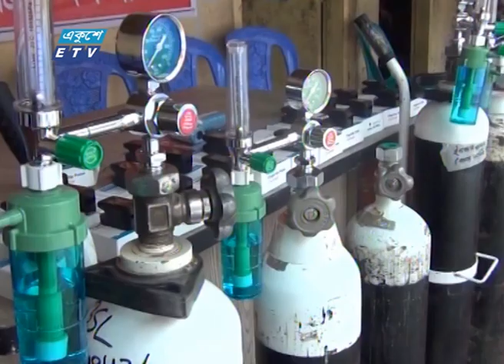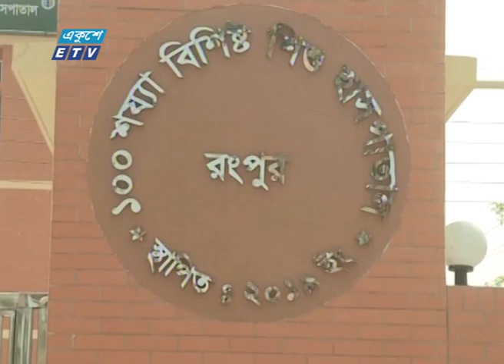প্রতিদিনই বাড়ছে করোনা আক্রান্ত হয়ে মৃত্যু | ETV News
প্যাকেজের বিষয়: প্রতিদিনই বাড়ছে করোনা আক্রান্ত হয়ে মৃত্যু
প্রতিবেদক: মাসুমা লিসা
সারাদেশে বাড়ছে করোনা সংক্রমিত মানুষের সংখ্যা। প্রতিদিনই বাড়ছে করোনা আক্রান্ত হয়ে অথবা উপসর্গ নিয়ে মৃত্যুর খবর। আবার অনেকে সুস্থ হয়ে ফিরছেন স্বাভাবিক জীবনে। প্রতিনিধিদের সহায়তায় মাসুমা লিসার রির্পোট।

২০০০ সালের ১৪ই এপ্রিল এটি সম্প্রচার কার্যক্রম শুরু করে। টিভি চ্যানেলটির খবরে নতুনত্ব ও অভিনবত্ব থাকার কারণে দর্শকদের কাছে বিপুল জনপ্রিয়তা লাভ করে। দেশ বিদেশের সর্বশেষ খবর, নাটক, সিনেমা, ডকুমেন্টারিসহ নানা খবর ও বিনোদনমূলক অনুষ্ঠান প্রচারিত হয় একুশে টেলিভিশনে।